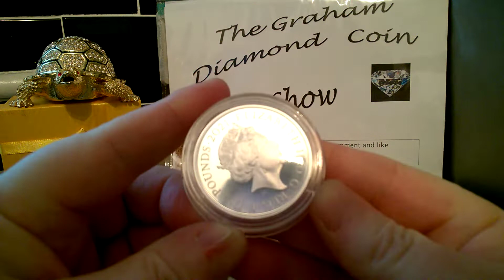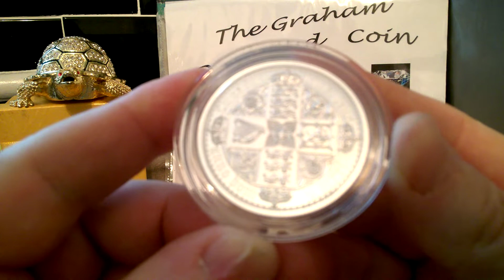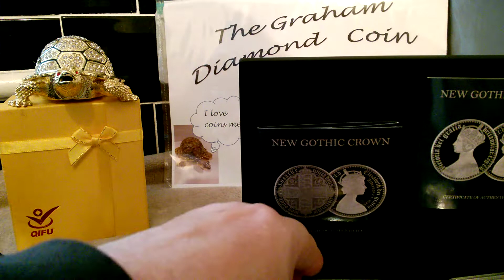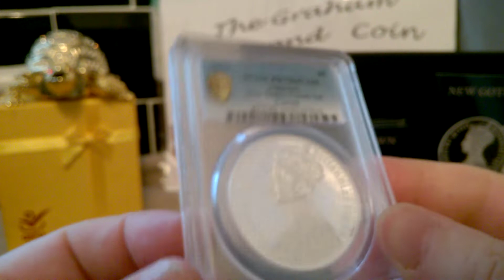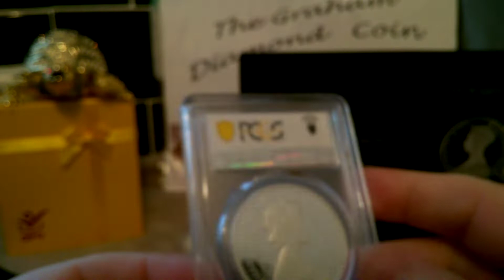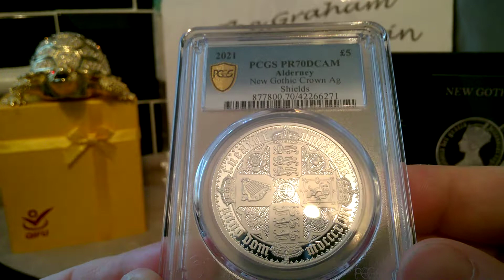THE SILVER PROOF GOTHIC CROWN